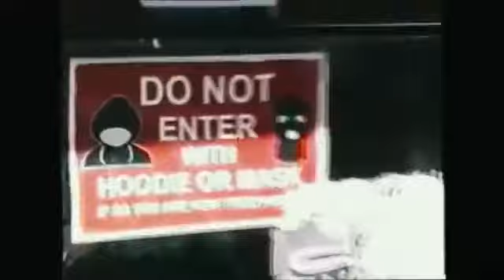Meek Mill “Uptown Vibes” Official Music Video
Official Music Video for Uptown Vibes